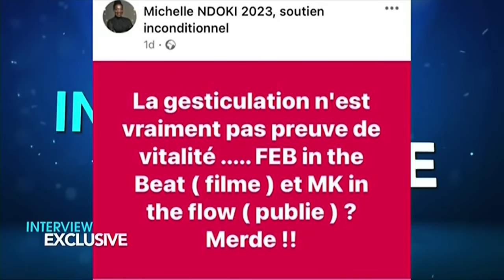🚨INTERVIEW EXCLUSIF, Invitée: Me Michèle Ndoki, Ex Vice-présidente du groupe des Femmes du MRC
EDITION SPECIALE du Dimanche 16/07/2023 - Canal 2 international

INTERVIEW EXCLUSIF Avec Rodrigue TONGUE

Invitée: Me Michèle Ndoki, Ex Vice-présidente du groupe des Femmes du MRC

SUJETS:
1- Son exclusion du MRC
2- Maurice Kamto
3- Son avenir politique
4- Les élections prévues en 2025

Une présentation de Rodrigue TONGUE